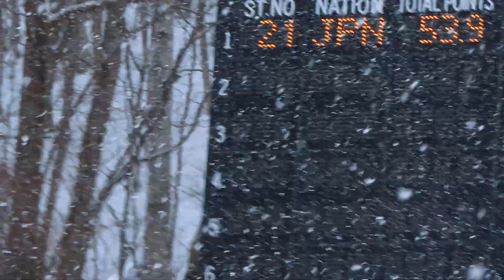沢田勇渡 選手 カツゲンカップ2021 １本目 64メーター 2021/02/07(日) 宮の森ジャンプ競技場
金木中２年の勇渡選手。１本目は、ジュニア男子組５位。